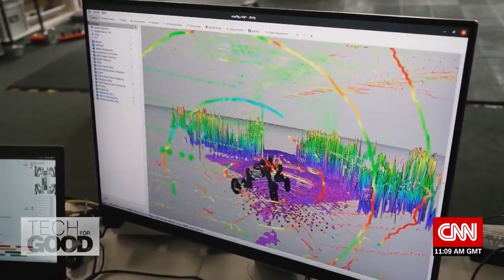Tech For Good: A transformer robot designed for last-mile delivery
CNN's "Tech for Good" hears from Dr. Marko Bjelonic, from ETH Zürich's Robotic Systems Lab and founder of the Swiss Mile robot, who believes automated machines are the key to automating our cities. His four-legged and wheeled robot is able to change shape within seconds, overcome steps and navigate between indoor and outdoor environments. It's hoped the bot, which can travel up to 20 kilometres an hour and carry 50 kilograms, has the potential to serve as a member of search-and-rescue teams in the future.